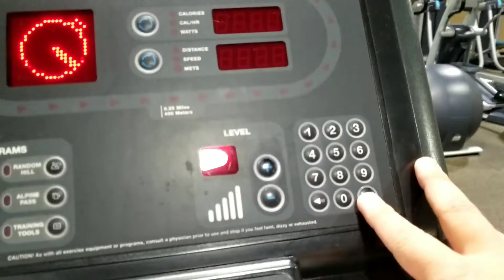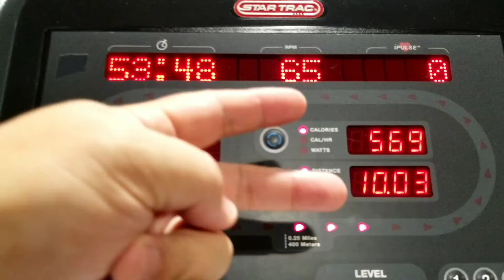BDS Lifestyle Reset: Day 700 - Just Doing It